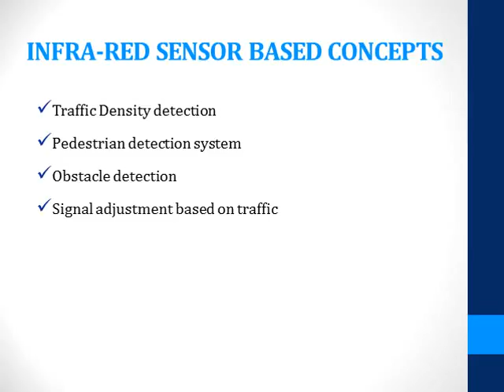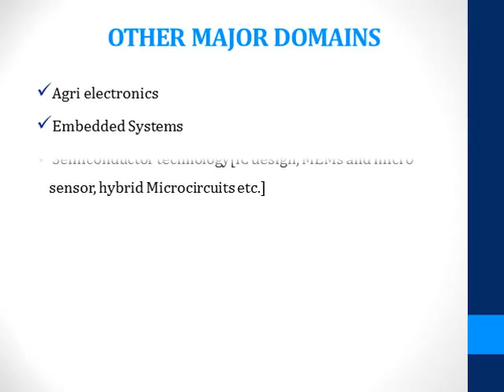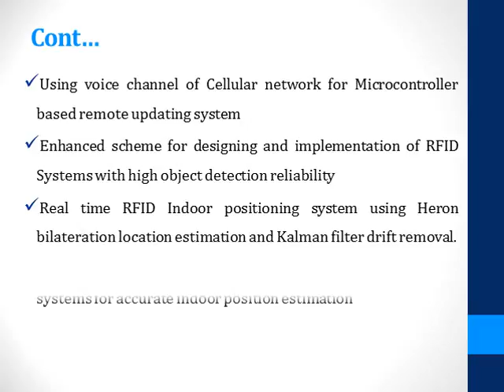MATLAB ELECTRONICS PROJECTS